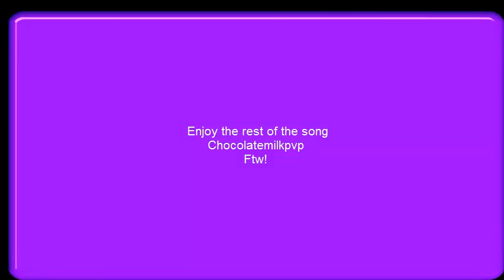100 sub Giveaway Chat (Bp_Blocks)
100 subs will be when I do the giveaway Lets get these subs in right away!